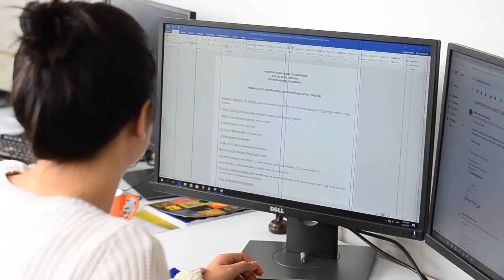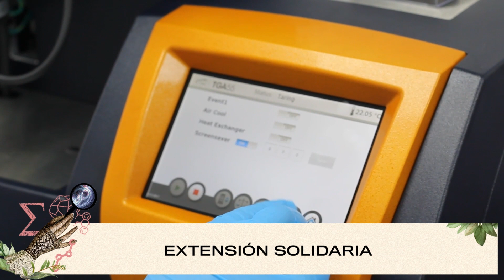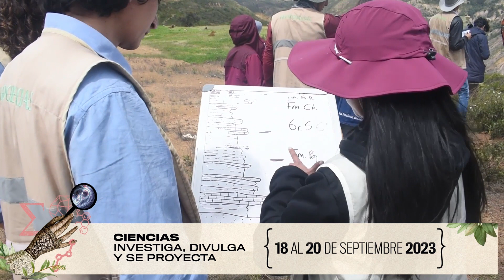CIENCIAS INVESTIGA, DIVULGA Y SE PROYECTA Cidp2023 - Video3 CIDP 2023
Este evento reúne toda nuestra comunidad académica y plantea un espacio para la generación de nuevas ideas innovadoras y alianzas de investigación

Te invitamos a conocer y ser parte de la producción académica de nuestra facultad.

Videos promocionales en QuimicaUN (YouTube)